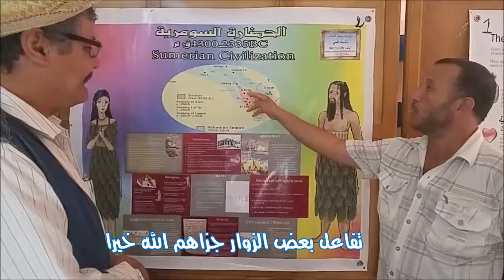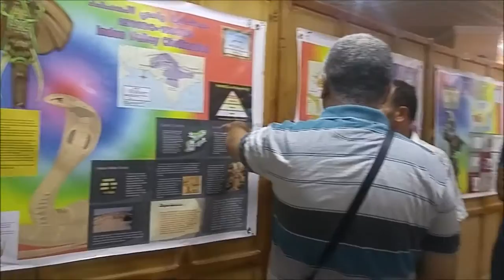لحضات من معرض الحضارات القديمة